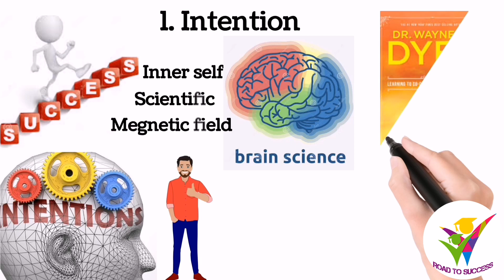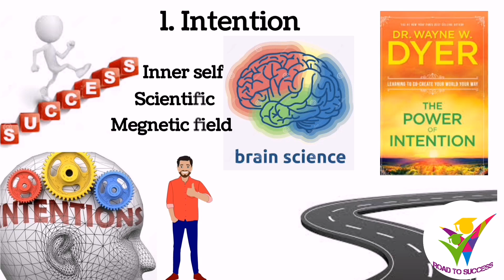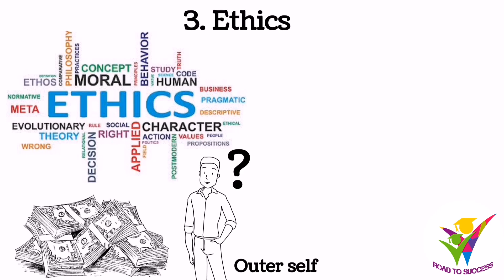3 Secrets of success | Success tips by Qasim Ali Shah | Road To Success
3 Secrets of success | Success tips by Qasim Ali Shah | Success secrets | How to become successful | Road To Success

In this video, you'll learn about the 3 secrets of success. These are the proven way of success.